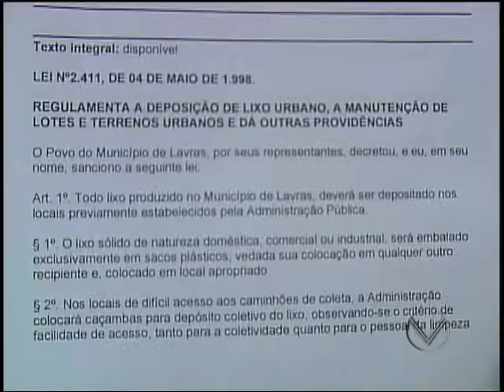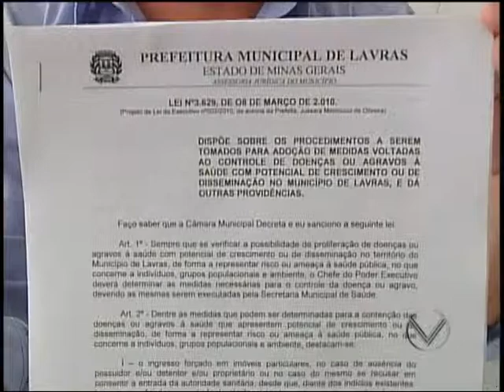Reportagem - Moradores Reclamam de Lotes Sujos e Dengue em Lavras